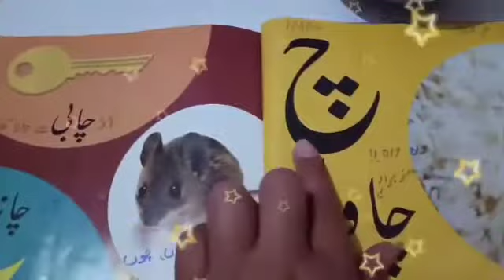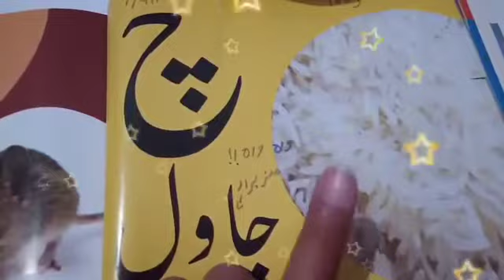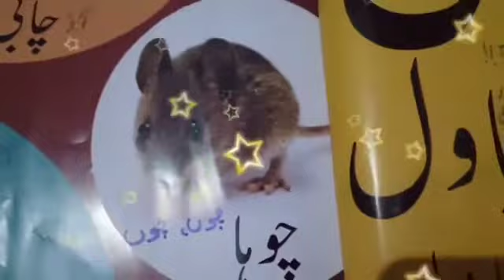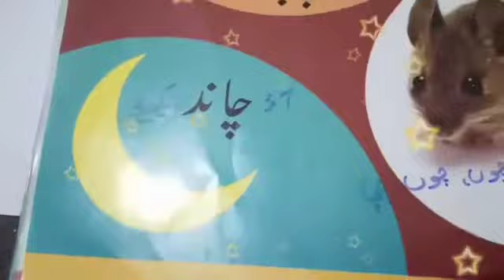Lecture no#20حرف (چ)